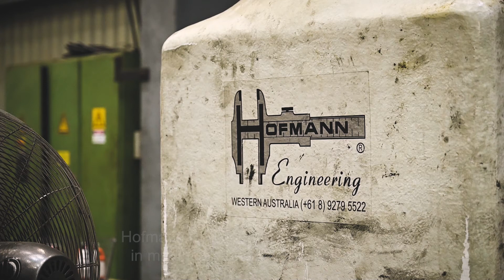METRONET Railcar Program - Meet Hofmann Engineering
Hofmann Engineering is bringing its bogie frame manufacturing experience to its Perth operations, to help build 246 new METRONET C-Series trains.

The company, which was born 50 years ago in a Dianella backyard by brothers John and Erich Hofmann, boasts offices around Australia and the world – including Chile, Peru and Texas.

Now based in Bassendean, the proud family company already manufactures bogies at its Newcastle and Bendigo factories.

If you’re a local WA business interested in work on METRONET projects, register your services on our Construction Business Register here ➡️